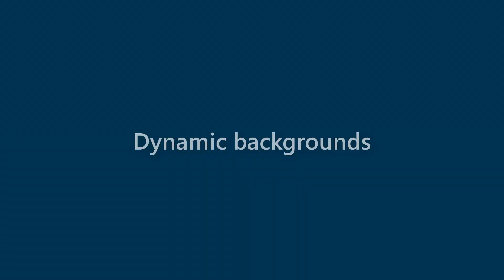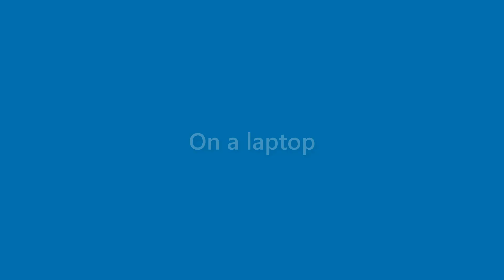Edgar Waters - appearance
Name Look - Edgar Waters - appearance. In this video we present "Edgar Waters" name look and feel in various scenarios.
This video will cover:
How does "Edgar Waters" look as a personal letterhead?
How does "Edgar Waters" look on a business card?
How does "Edgar Waters" look on a computer/laptop screen?
How does "Edgar Waters" look with different background colors?
How does "Edgar Waters" look with various fonts?